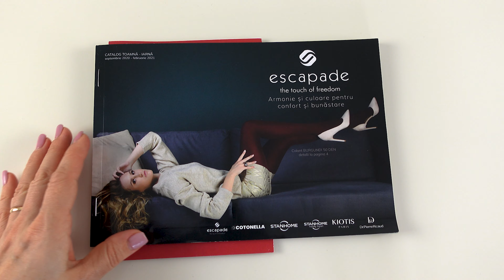Escapade - Cotonella Sutien Push Up Gel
Sutien dn dantela fina cu motive florale si push up cu gel (creste bustul cu 1 marime).